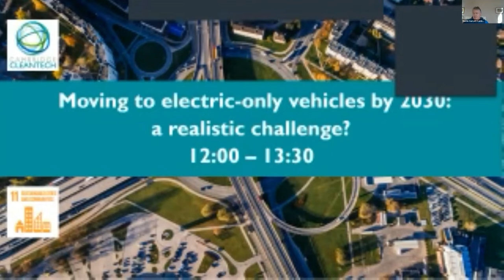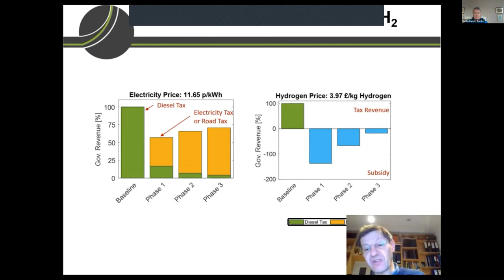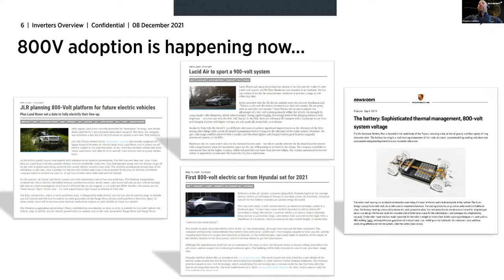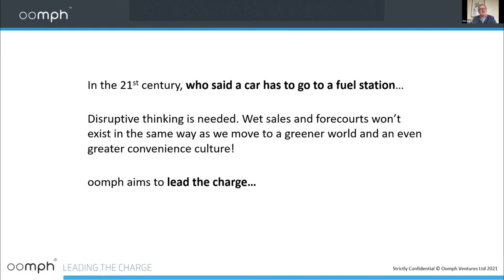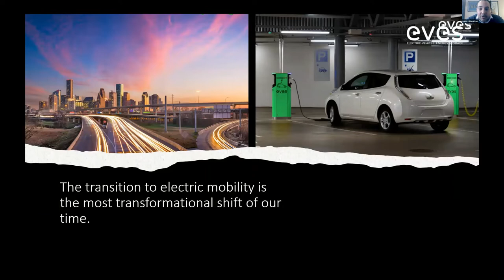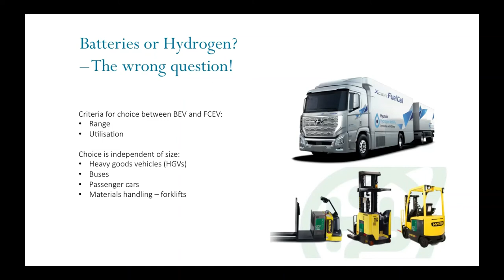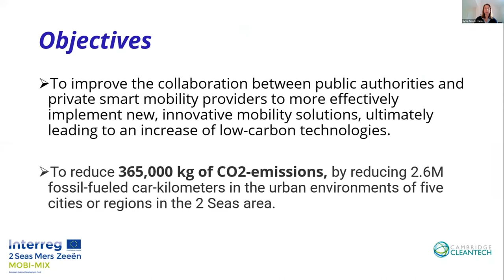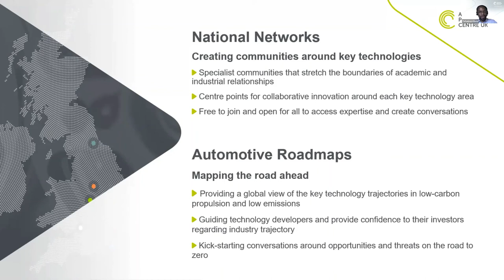Moving to electric-only vehicles by 2030: a realistic challenge?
Explore the policies and hear more from the manufacturers, businesses and solutions providers already working towards the 2030 target.

0:00 Intro
2:24 The Policies and their opportunities
14:08 McLaren Applied
22:56 Moving to EVs, Fleet Alliance
28:53 Charging point coming to your EV fleet drivers,
35:38 Installing EV chargers with less disruptions
39:00 The first movable, fast charge, Off-grid charging station
46:52 Powered by hydrogen & a subscription model
52:25 Case-study from India
58:44 Interreg project to decarbonise cities via shared mobility
1:03:28 Accelerating progress in the automotive industry